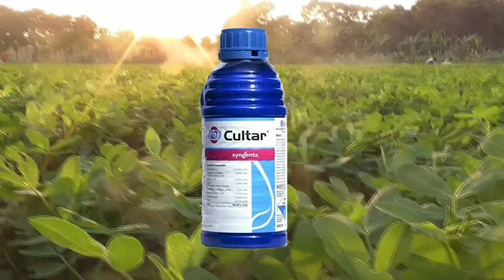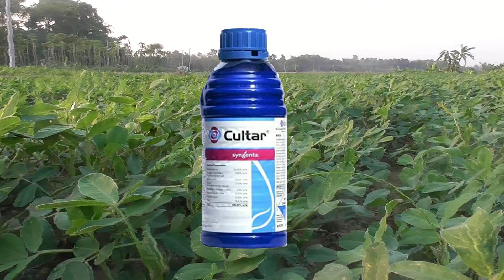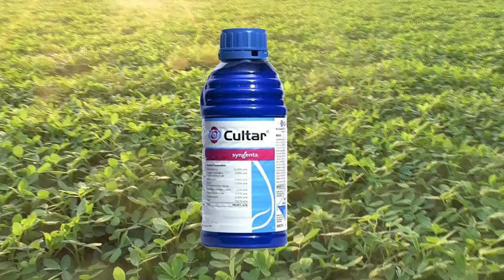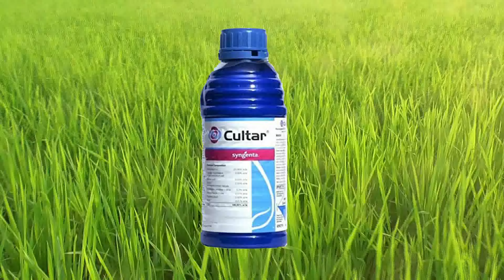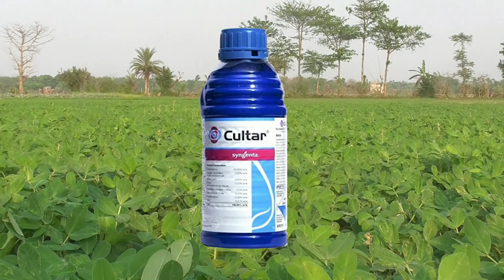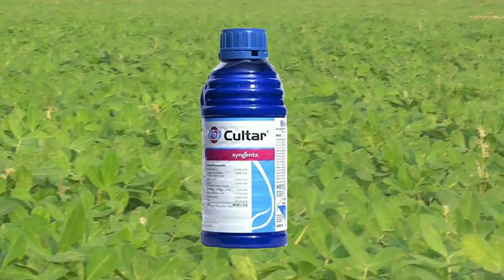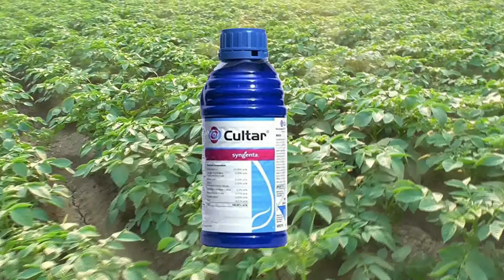Syngenta cultar II paclobutrazol 23%Sc বাম্পার ফলন পেতে কখন কিভাবে কি পরিমান ব্যবহার করবেন।pgr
(2) Syngenta Incipio Insecticide II ধানের মাজরা পোকা দমনে সেরা কীটনাশক II SC Isocycloseram 18.1% SC II

(3) আলুর জলদি ধসা ও নাবি ধসা I late blight and early blight রোগের সমাধান। সবচেয়ে ভালো ছত্রাকনাশক কোনটি।